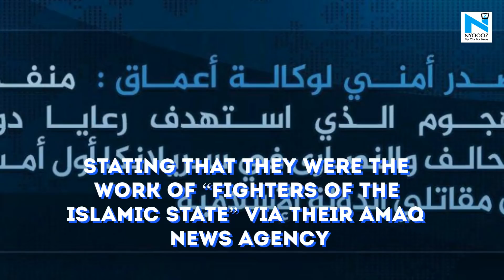ISIS claims responsibility for Sri Lanka bombing that killed 300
ISIS has claimed responsibility behind the suicide attacks in Sri Lanka that killed 300 and over 500 injured. Stating that they were the work of “fighters of the Islamic State” via their Amaq news agency. The group, however, did not provide any evidence to support the claim
The powerful blasts - six in quick succession on Easter morning and then two more hours later - left the island nation grieving